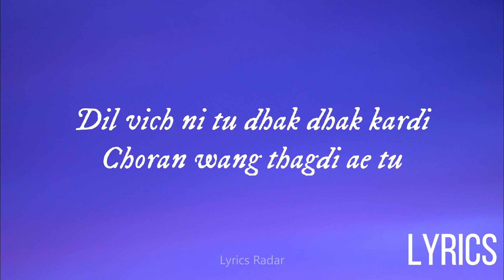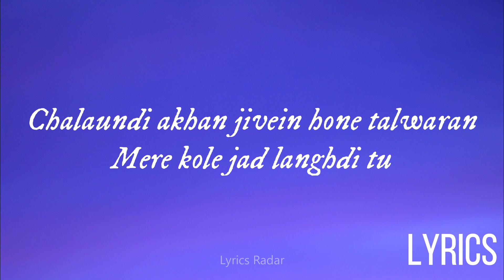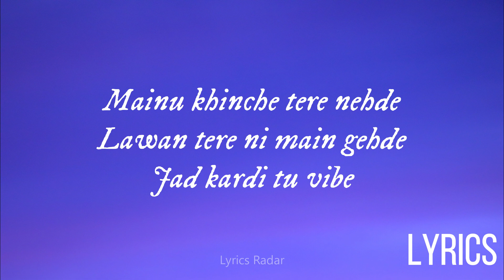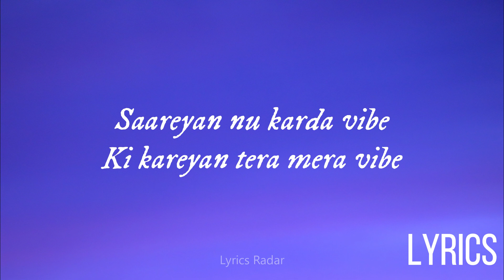KUDIYE NI TERI LYRICS – SELFIE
Kudiye Ni Teri Lyrics from Selfie by The PropheC, Zahrah Khan is new released Punjabi song in their voices,
Tanishk Bagchi has made its tune. Kudiye Ni Teri song lyrics are written by The PropheC, Tanishk Bagchi.
Its music video is released by T-Series.

Kudiye Ni Teri Song Detail:
Song: Kudiye Ni Teri
Movie: Selfie
Singers: The PropheC, Zahrah Khan
Musicians: Tanishk Bagchi
Lyricists: The PropheC, Tanishk Bagchi

Kudiye Ni Teri Lyrics

Kitta takkni nu tang jadd takkeya te
Chain mera leya billo kho
Rag rag vich khoon wangu vaggdi ae
Dhadkan kardi ve slow o o

Dil vich ni tu dhak dhak kardi
Choran wang thagdi ae tu
Kacch daru wang sir nu tu chadhdi
Sohni ainni lagdi tu

Akh main sohniye jadon di
Tere naal laayi aayi aayi aayi
Gaya sab kuchh lutt channiye
Tere bina vi koyi hor na

Dil ch aayi aayi aayi
Ki kar gayi ae tu balliye
Kudiye ni teri
Kudiye ni teri

Kudiye ni teri vibe
Mainu khinche tere nehde
Lawan tere ni main gehde
Jad kardi tu vibe
Munda karda na lie

Kitta mainu ni tabaah
Hoya phirda shudayi teri vibe

Baitha dil ch basayi
Seene vich tere dil mera dhadke
Mere dil vich yaar dhadke tu
Lakh lakh tainu yaar manawan
Kyun na manave tu mainu

Teri tor te ishareyan ne maare munde
Aivein saanu pichhe nahio layida
Jad nikli tu agg niri ban ke
Ni aivein dil nu ni tadfayida

Chalaundi akhan jivein hone talwaran
Mere kole jad langhdi tu
Kude tu chhadiyan ne sab pichhe naaran
Agge saareyan ton nikli tu

Kudiye ni teri
Kudiye ni teri

Sohneya ve akhiyan ve tainu
Takk takk rehnde ne
Dhyan ve katteyan ik tu
Yaara bin tere

Saareyan nu karda vibe
Ki kareyan tera mera vibe
Kaisa hai yeh tera mera vibe

Rito Riba,
Shenaaz Gill,
bollywood,
rap,
Latest Hindi Songs,
New Songs,
Viral Song,
Trending,
official video,
most watched,
Selfee,
akshay kumar songs,
Mrunal Thakur Songs,
Kudiye,
Kudiyee Ni Teri,
hits of akshay kumar,
tanishk bagchi,
remix songs,
Selfiee Movie Song,
vibe song,